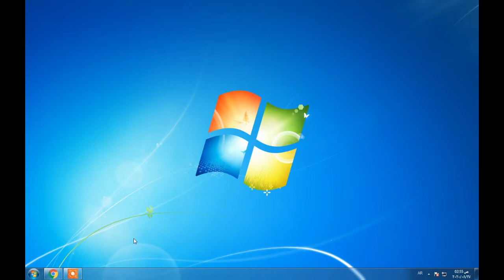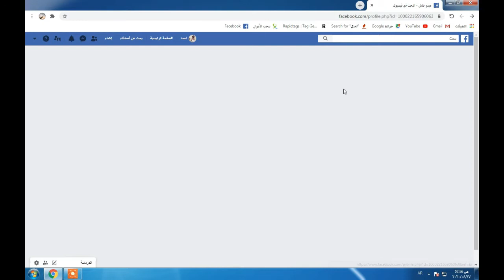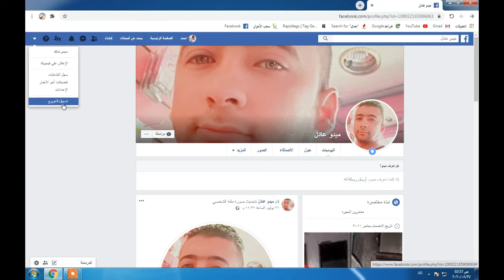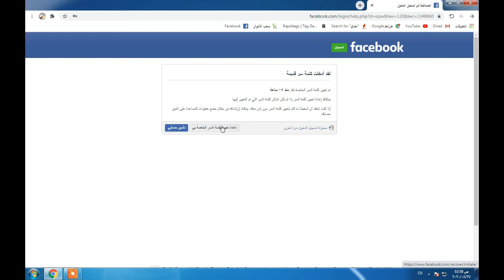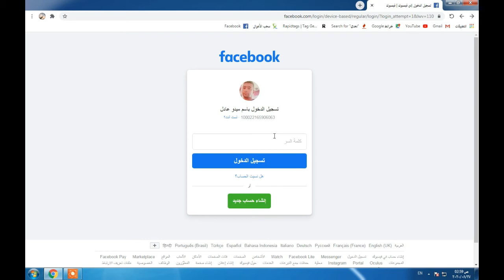استرجاع حساب الفيس حتي لو ناسي الاميل او رقم الهاتف /programs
. {اتمني ان تكون قد استفدت شيئا}.
شكرا لمشاهدة الفيديو💐💐
 و تشترك فى القناة و تفعل رمز الجرس 😍 😍 😍

. {حول القناة}.
قناة programs، هي قناه تعليميه عربيه تهتم بكل ماهو جديد في مجال تكنولوجيا المعلومات وتقدم شروحات و نصائح و كورسات مفيده لمختلف المشاكل التقنية و مشاكل البرامج و الالعاب و البرمجة والشبكات و الحماية و أمن المعلومات.
أهلا وسهلا بكم معنا.

اغلاق حساب الفيس بوك لشخص اخر
اغلاق حساب الفيس نهائيا
اغلاق حساب الفيس مؤقتا
اغلاق حساب الفيس من جميع الاجهزة
اغلاق حساب الفيس بوك نهائيا 2019
حذف حساب الفيس بوك
حذف حساب فيس بوك
اغلاق حساب الفيس بوك مؤقتا
اغلاق حساب الفيس بوك نهائيا لشخص اخر
اغلاق حساب الفيس بوك نهائيا 2017
اغلاق حساب الفيس بوك نهائيا 2018
رابط اغلاق الفيس
رابط اغلاق الفيس بوك
كيف اغلق حساب الفيس مؤقتا
حذف حساب الفيس بوك والرسائل
حذف حساب الفيس بوك والماسنجر
حذف حساب الفيس بوك والمسجات نهائيا
حذف حساب فيس بوك وينجز
حذف حساب فيس بوك والمسجات نهائيا
اغلاق حساب فيس بوك نهائيا
اغلاق حساب فيس بوك لاي شخص
اغلاق حساب فيس نهائيا
اغلاق حساب فيس نهائي
حذف حساب الفيس نهائيا
الغاء حساب الفيس نهائيا
حذف حساب الفيس نهائي
غلق حساب الفيس نهائيا
حذف حساب الفيس نهائيا موضوع
حذف حساب الفيس من#ببجي
حذف حساب الفيس مؤقتا
غلق حساب الفيس مؤقتا
حذف حساب الفيس من الموبايل
حذف حساب الفيس من جوجل
حذف حساب الفيس من المتصفح
تم اغلاق حساب الفيس بوك
اغلاق حساب فيس لشخص اخر
اغلاق حساب فيس بوك مؤقتا
اغلاق حساب الفيس بوك لفترة
اغلاق حساب الفيس بوك لصديق
اغلاق حساب الفيس بوك نهائيا فتكات
ازاى اغلق حساب الفيس بوك
حذف حساب قديم فيس بوك
الغاء حساب فيس بوك قديم
كيفية حذف حساب فيس قديم
اغلاق الحساب في الفيس بوك مؤقتا
حذف حساب في الفيس بوك
الغاء حساب في الفيس
الغاء حساب في فيس بوك
الغاء حساب الفيس بوك فورا
حذف حساب الفيس بوك فورا
اغلاق حساب شخص في الفيس بوك
حذف حساب الفيس بوك فورا ونهائيا
اغلاق الفيس مؤقتا
اغلاق الفيس مؤقت
اغلاق حساب على الفيس
اغلاق الحساب على الفيس بوك
حذف حساب على الفيس بوك
تطير حساب فيس بوك
تطير حساب
تطير حسابات فيس
تطير حساب فيس بوك 2020
تطير حسابات 2020
تطير حسابات انستقرام
تطير حسابات انستقرام 2020
تطير حساب فيس بوك 2019
تطير حساب انستا
تطير حساب انستقرام 2020
تطير حساب فيس بوك بصورة ملغمه
تطير حساب فيس 2020
تطير حساب الفيس بوك
تطير حسابي بصوره ملغمه
تطير حسابي الشخصي
تطير حسابي
تطير حسابي فيس بوك
تطير حساب يوتيوب
تطير حساب في دقيقة
تطير حساب على الفيس بوك
كود تطير حساب يوتيوب
تطير حساب واتساب
تطير حسابات واتساب
كود تطير حساب واتس اب
تطير حساب فيسبوك نهائيا
كيفية تطير حساب فيسبوك نهائيا
تطير حساب متوفي
تطير حساب مؤكد بهوية
تطير حساب مؤكد
تطير حسابات مؤكدة
كود تطير حساب مؤكد
كود تطير حساب مؤكد بهوية
تطير حساب بصورة ملغمة
تطير حساب غير مؤهل
تطير حسابات فيسبوك للمبتدئين
لينك تطير حساب فيس بوك
كود تطير حساب
كود تطير حساب فيسبوك
كيفية تطير حساب فيسبوك
كود تطير حساب فيس
كيفية تطير حساب
كود تطير حساب الفيس بوك
كود تطير حساب الفيس
كود تطير حساب فيسبوك 2020
تطير حساب قديم
تطير حسابات فيس بوك
تطير حساب فيس بوك بثواني
تطير حساب فيس بوك بصورة ملغمة 2020
كيفية تطير حساب غير مؤهل
تطير اي حساب على فيسبوك
كود تطير حساب طفل
طريقة تطير حساب فيسبوك
طريقة تطير حساب
طريقة تطير حساب فيس
طريقة تطير حساب الفيس بوك
طريقة تطير حساب فيسبوك 2020
اسرع طريقة تطير حساب فيس بوك
اقوى طريقة تطير حساب فيس بوك
تطير حساب شخص
تطير حساب اي شخص الفيس بوك
تطير حساب انتحال شخصيه
شرح تطير حساب فيس بوك
كود تطير حساب انتحال شخصيه
شرح طريقة تطير حساب فيس بوك
طريقة تطير حساب انتحال شخصية
كود تطير حساب زائف
كود تطير حساب زائف 2020
رابط تطير حساب فيسبوك
رابط تطير حساب
رابط تطير حساب فيس
رابط تطير حساب انستقرام
كود روسي تطير حساب فيس بوك
اقوى رابط تطير حساب فيس بوك
رسالة تطير حساب فيس بوك
تطير حسابات 2019
خطوات تطير حساب فيس بوك
تطير حساب فيسبوك حتى لو كان مئكد بهويه
تطير حساب جيميل
ثغرة تطير حساب
ثغرة تطير حساب فيسبوك
ثغره تطير حساب الفيس بوك
ثغرات تطير حساب فيس بوك
ثغره تطير حساب فيس
ثغرة تطير حساب انستقرام
ثغره تطير حساب انستا
ثغرات تطير حساب
كود تطير حساب تيك توك
تطير حساب ببجي
تطير حساب بالكود
تطير الحساب بصوره ملغمه 2019
تطير الحساب بصوره ملغمه 2018
تطير الحساب بصورة ملغمة 2020
تطير الحساب بصوره ملغمه 2017
تطير الحساب بصوره ملغمه
تطير حساب فيسبوك
تطير حساب فيس
تطير حساب فيسبوك 2020
تطير حساب فيسبوك 2019
تطيير حسابات الفيسبوك 2019
تطيير حسابات الفيسبوك 2020
تطيير حسابات الفيسبوك
تطير حسابات
تطير حسابات فيسبوك
تطيير حسابات انستقرام
تطير حساب 2019
تطير حسابات 2015
تطير الحساب 2019
كود تطير حساب 2020
حذف حساب على الفيس بوك نهائيا
غلق حساب على الفيس بوك نهائيا
حذف حساب الفيس خلال 14 يوم
حذف حساب الفيس بوك خلال 14 يوم
حذف حساب فيس بوك خلال 14 يوم
خطوات اغلاق حساب الفيس بوك نهائيا
حل مشكلة اغلاق حساب الفيس بوك
رابط اغلاق الفيس بوك نهائيا
رابط قفل حساب الفيس نهائيا
حذف حساب الفيس ثقف نفسك
حذف حساب الفيس بوك ثقف نفسك
حذف حساب الفيس نهائيا ثقف نفسك
حذف حساب فيس بوك ثقف نفسك
تجنب اغلاق حساب الفيس بوك
كيفية تجنب اغلاق حساب الفيس بوك
حذف حساب الفيس بوك 14 يوم
حذف حساب فيس خلال 14 يوم
اغلاق حساب فيس بوك خلال 14 يوم
اغلاق حساب فيس بوك 2019
اغلاق حسابات الفيس بوك 2019
اغلاق حساب فيس بوك 2020
اغلاق حسابات فيس بوك 2019